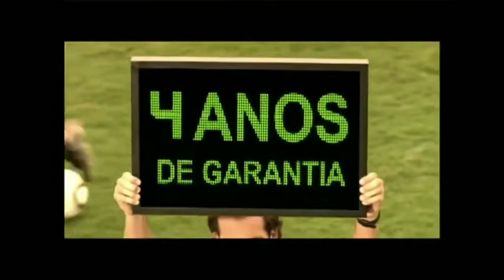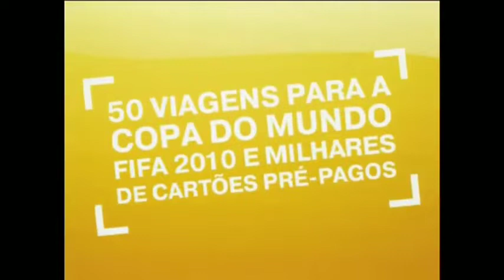Intervalo: Globo Repórter (12/03/2010)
Créditos: Club 2000